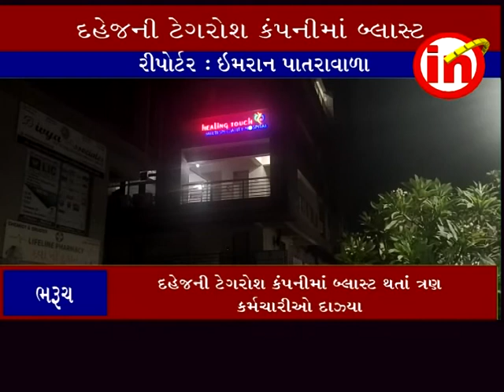ભરૂચ ઃ દહેજની ટેગરોશ કંપનીમાં બ્લાસ્ટ થતાં ત્રણ કર્મચારીઅો દાઝ્યા